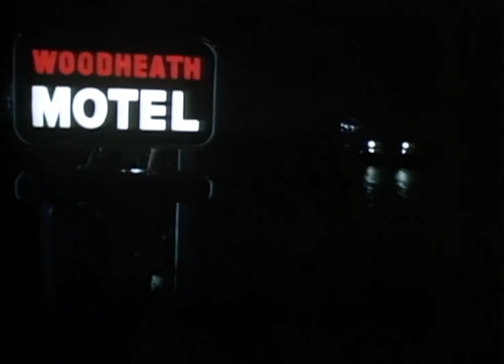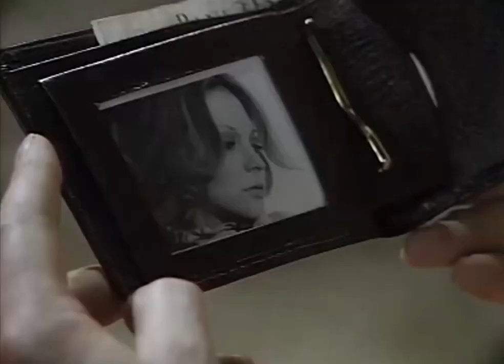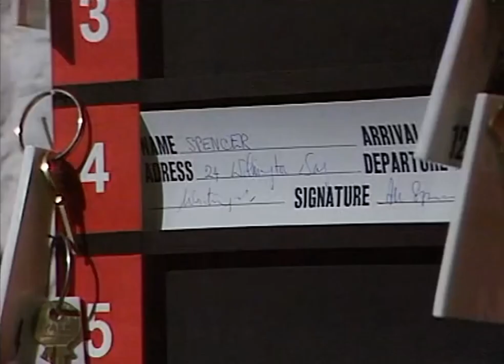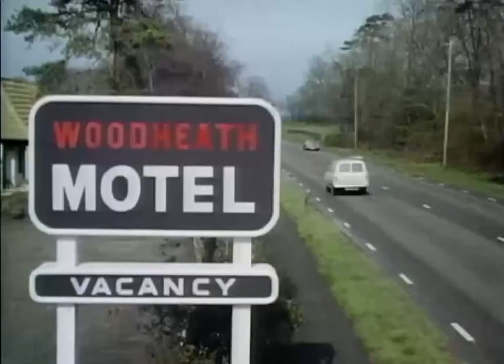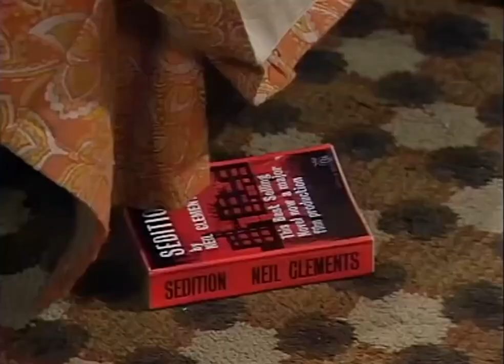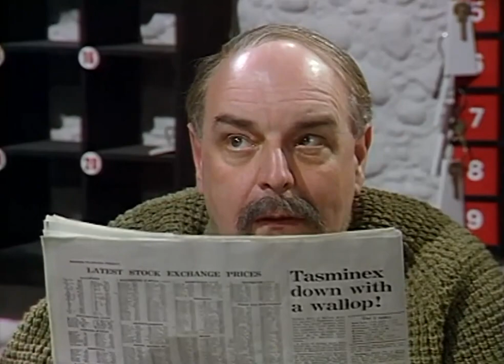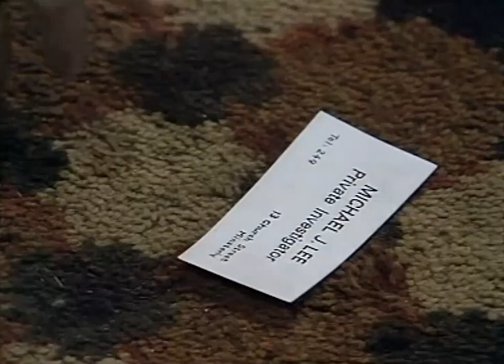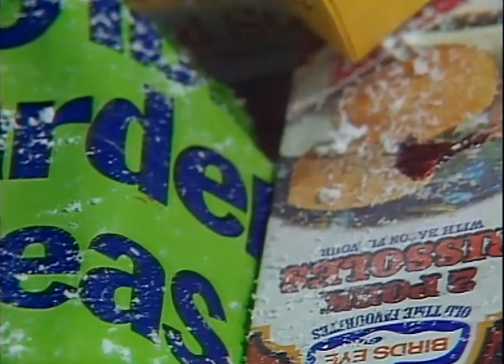Murder Motel Thriller British TV Series